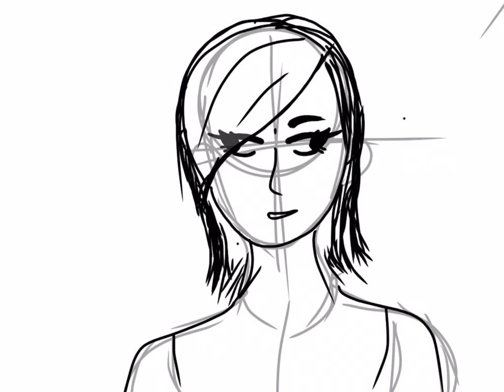Silly lily speed draw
Just a random speed draw